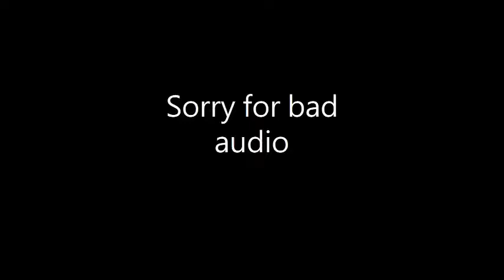SSB Highlights #1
Jonmuxu Speedruns
SSB L